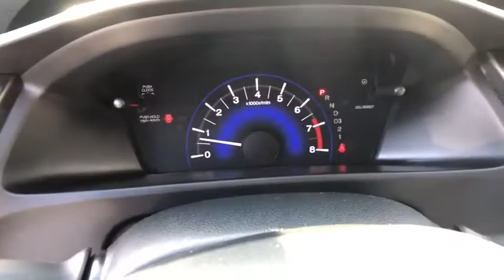2013 Honda Civic Pittsburgh PA H20215A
Used 2013 Honda Civic available in Pittsburgh, Pennsylvania at Rohrich Honda.

Rohrich Honda
5121 Liberty Ave

Recent Arrival! Blue Tooth Moonroof Non Smoker Local Trade 4 New Tires Serviced Here One Owner Clean Carfax. Clean CARFAX. 28/39 City/Highway MPGbrbrWhen you buy or lease a vehicle from Rohrich youll receive the Rohrich Advantage - Lifetime Complimentary Oil & Filter Changes - Lifetime Complimentary State Inspections - Complimentary Car Washes During Service Visits - Complimentary Loaner Provided to Service Customers - 72 Hours/300 Mile Return Policy.